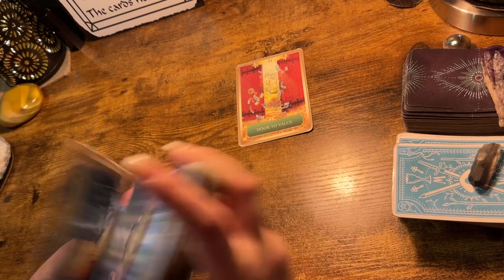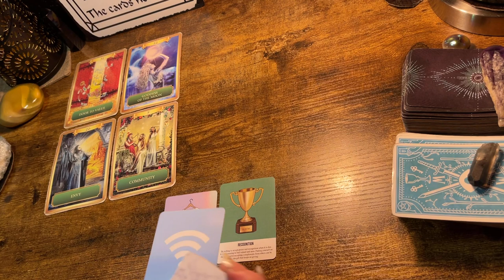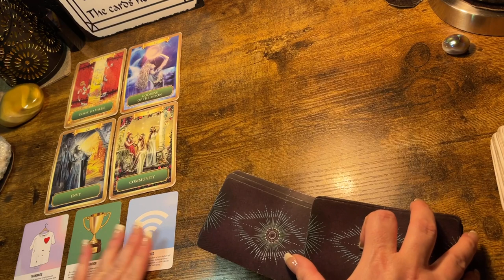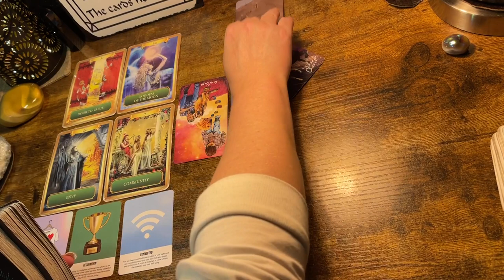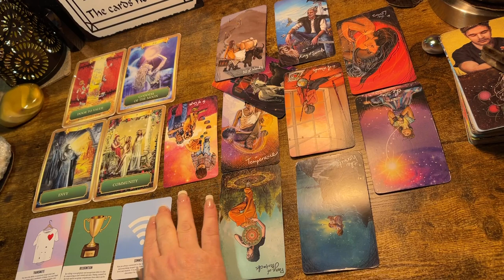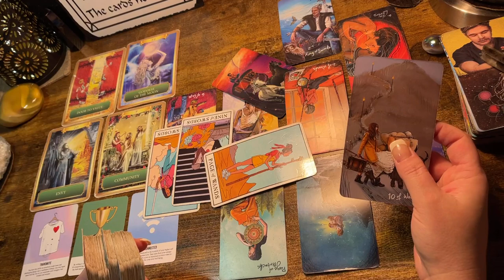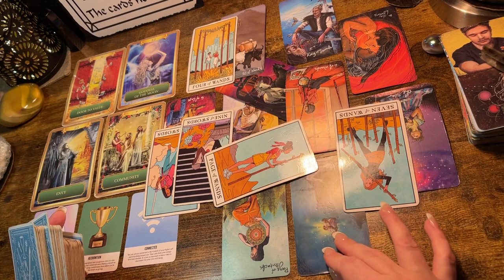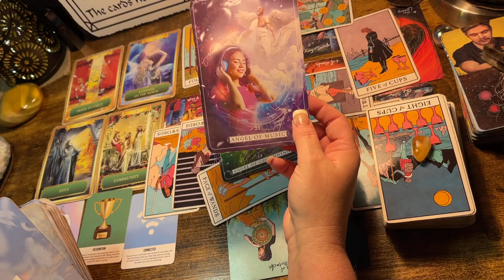CAPRICORN ♑️ “HUGE $HIFTS COMING IN!” NEXT 48HRS TAROT READING 2022